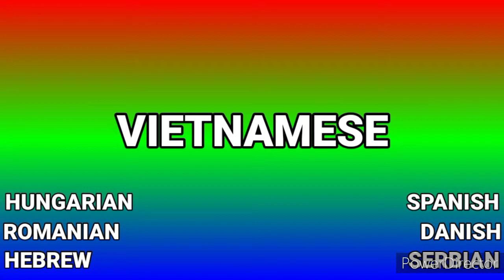How I Speak In Many Languages 20